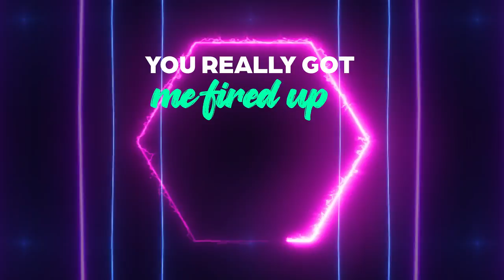Fuse ODG - What It Do (Official Lyric Video)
Fuse ODG is back with a Global Smash entitled 'What It Do'...

Enjoy, dance, learn it and share it

Prod. By: Salvathore
lyric video by: @tomorrow_designer